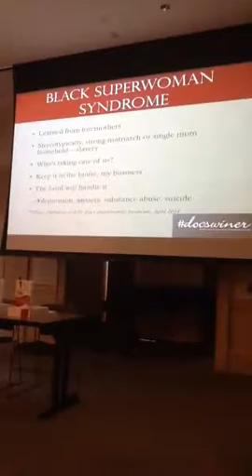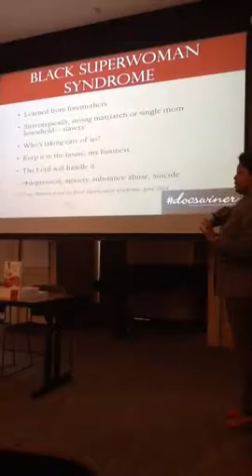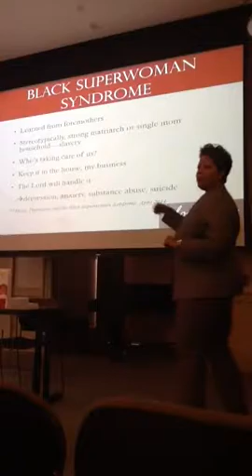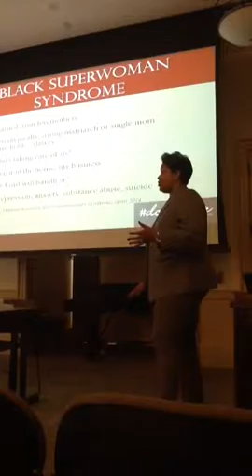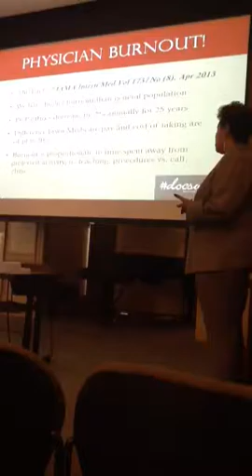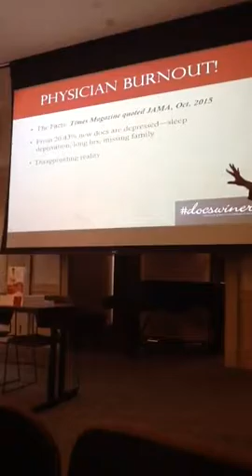Clip from my talk at UNC on the Black Superwoman Syndrome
With the Women of Color and Office of Diversity, 10/14/1